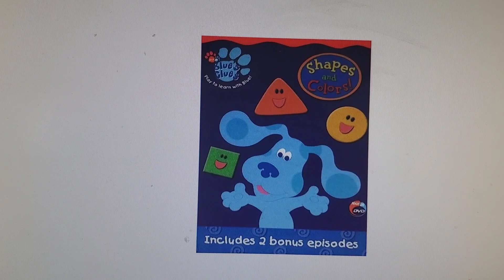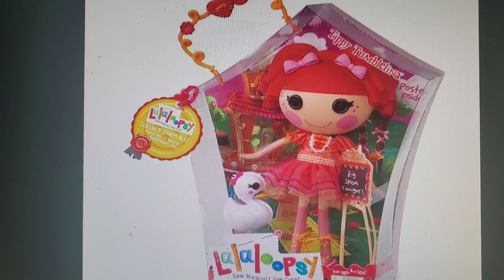Max And Ruby What Happened To My Chair